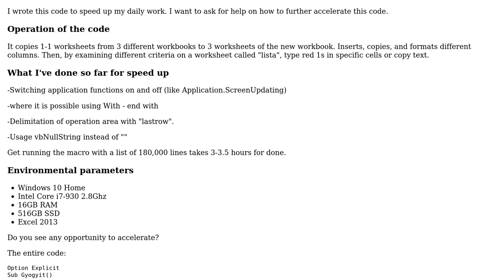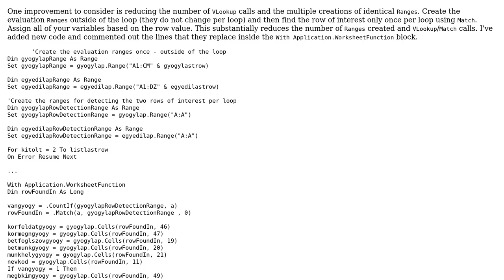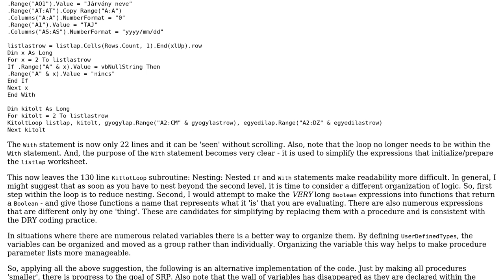Different worksheets data comparison VBA is it possible without...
Code Review: Different worksheets data comparison VBA is it possible without Application.WorksheetFunction.Vlookup?

With thanks & praise to God, and with thanks to the many people who have made this project possible! | Content (except music & images) licensed under CC BY-SA | Music | Images & others | With thanks to user vega69 user Linny user BZngr and the Stack Exchange Network Trademarks are property of their respective owners. You are responsible for your own actions.